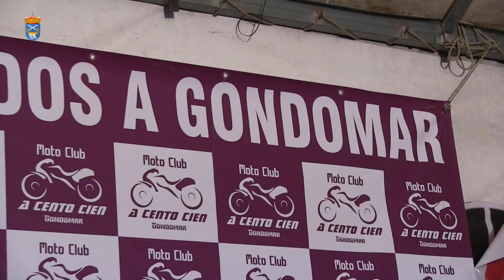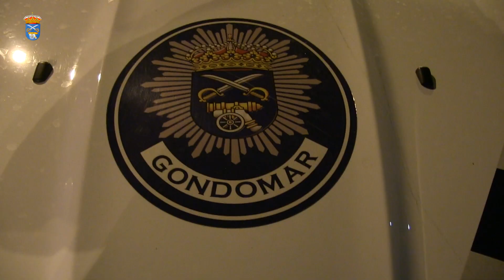Ruta das antorchas na V concentración Motoclub A Cento Cien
Ruta motera das antorchas